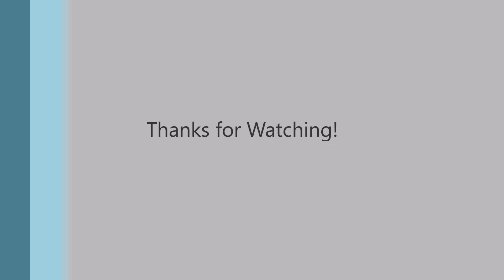Industrial Heavy Duty Workbench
Table Worksurface is laminated over industrial-grade particle board to a full 1-1/4" thickness; metal threaded inserts are installed in sealed underside for easy installation and strength. The table has a fixed height of 30 inches with available options to purchase leg extenders with glides or casters for additional height purposes. The above table structure, table legs and the frame is a made of a durable steel frame also finished with powder coat paint
The table is supported by front and rear heavy-gauge beams that allow 680 kg. distributed weight on worksurface
All assembly hardware comes with attachment points that are pre-installed inserts for easy assembly and high-strength connections

We provide delivery and installation to any location within Singapore.